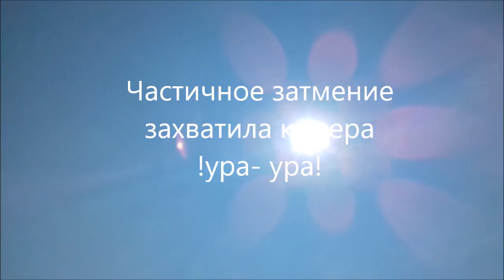2#Солнечное затмение#Ушла от мужа ночью#